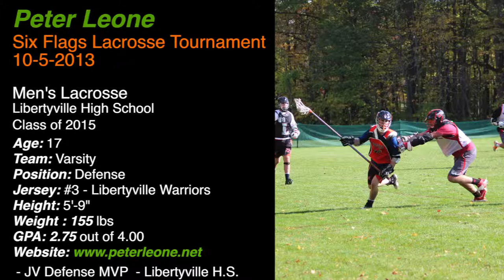Peter Leone Six Flags Lacrosse Tournament 10-5-2013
This highlight video is about Peter Leone in the Six Flags Lacrosse Tournament 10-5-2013